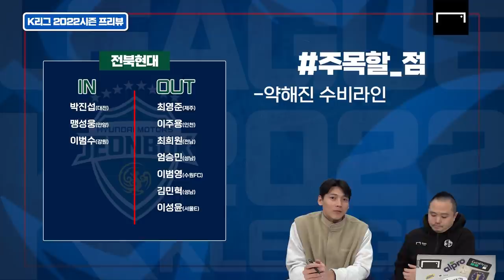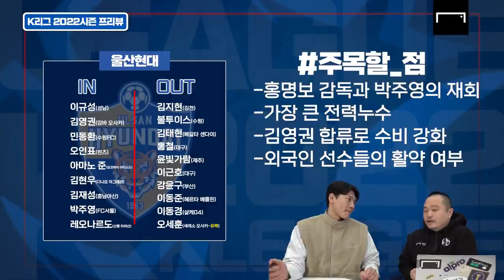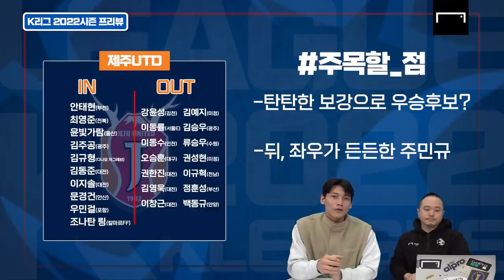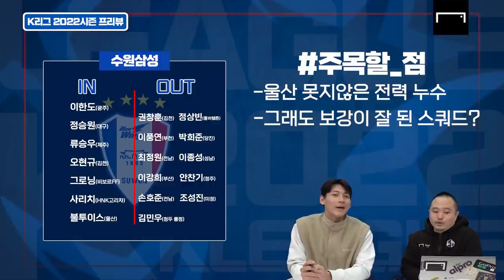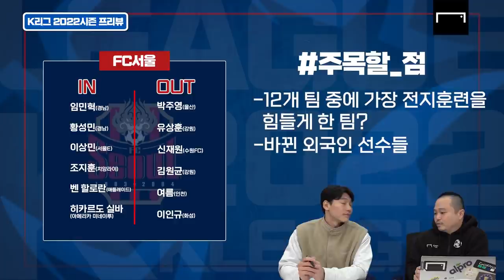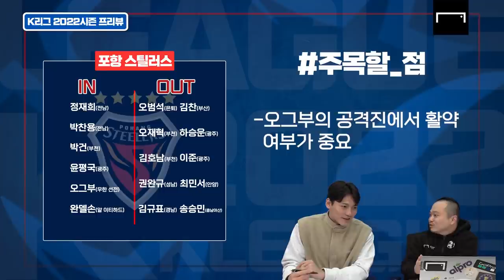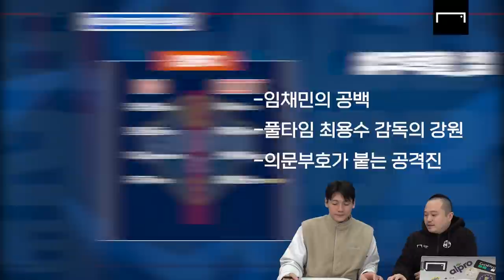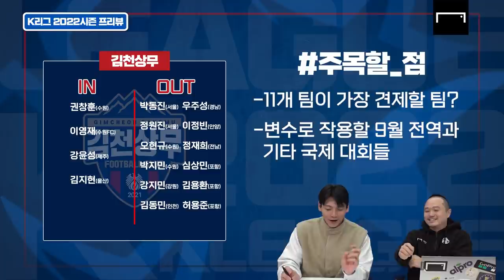시즌 시작 전 한 팀씩 훑고 가겠습니다 [K리그1 2022시즌 프리뷰]